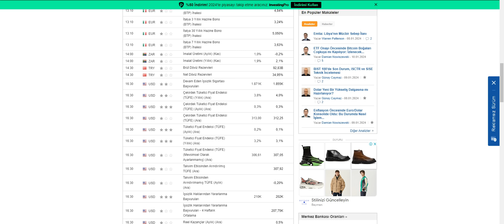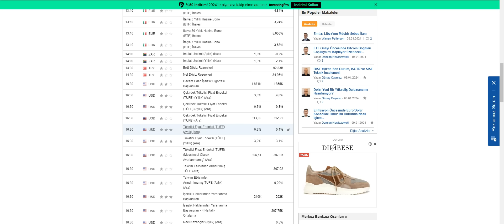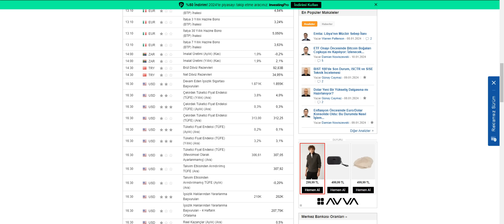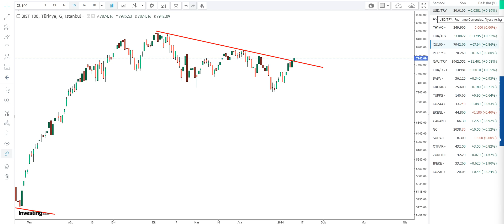PİYASALAR ABD TÜFE SONRASI BARUT GİBİ PATLAYABİLİR | BORSA ve ALTIN YATIRIMI OLANLAR DİKKAT..!